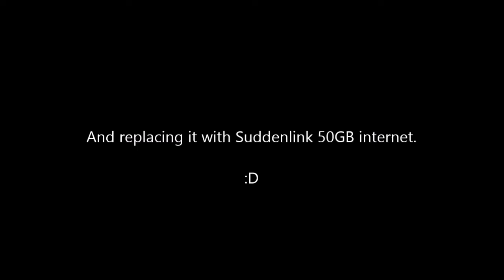Super Smash Mobs | Minecraft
Another Round - Price, Evan and I.